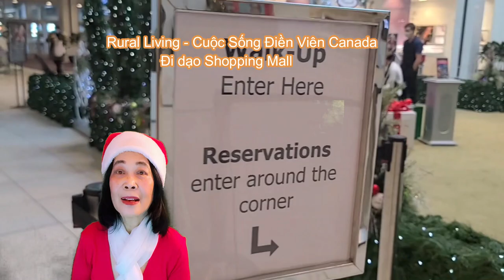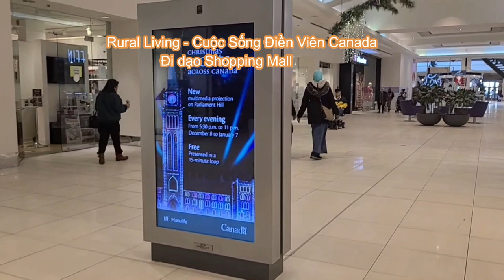Đi dạo shopping mall | Xmas window shopping | Rural Living - Cuộc Sống Điền Viên Canada | #12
Đi dạo shopping mall,  Xmas window shopping